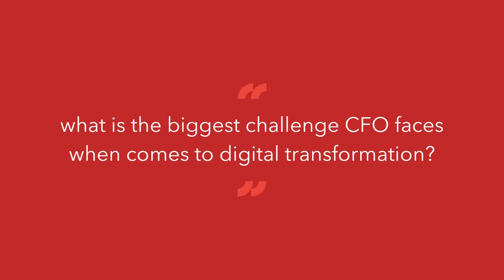What digital transformation mean for Finance?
Zhi Wei Goh, Partner and Project Delivery lead at delaware Singapore, shares his experiences and insights on what it means for finance departments to embrace digital transformation.